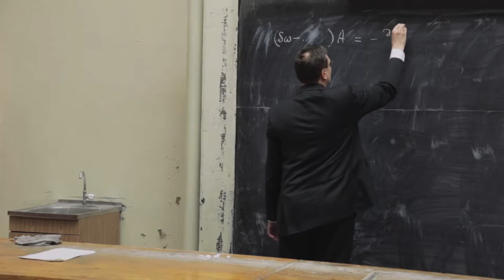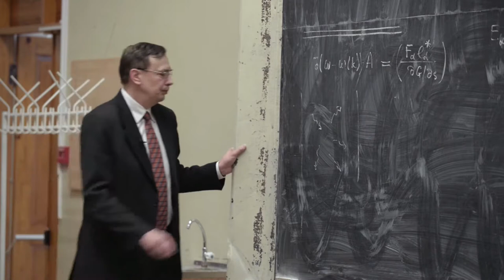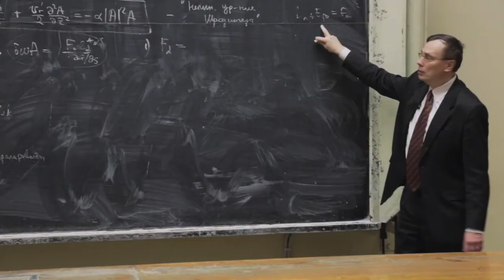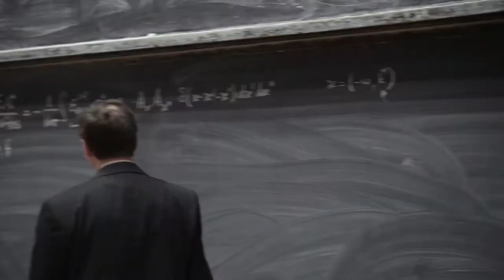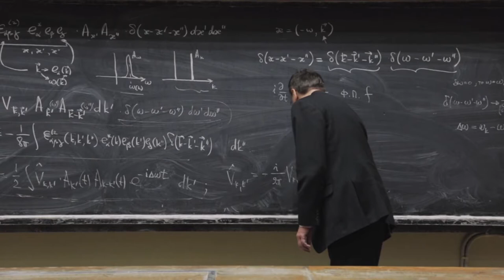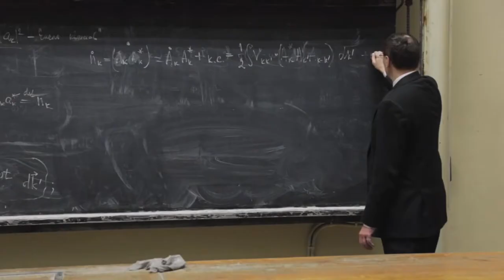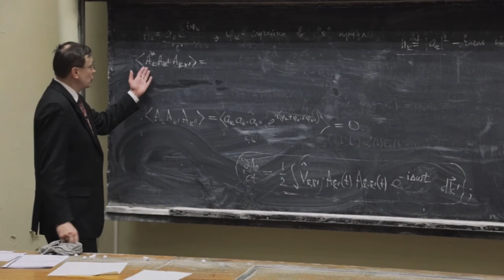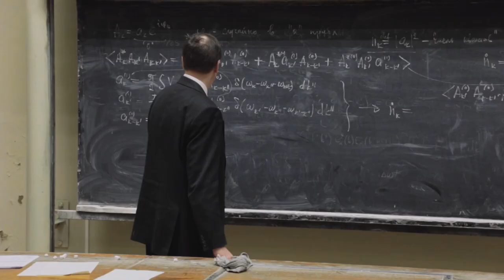Нелинейные процессы в физике сплошных сред. Лекция 5